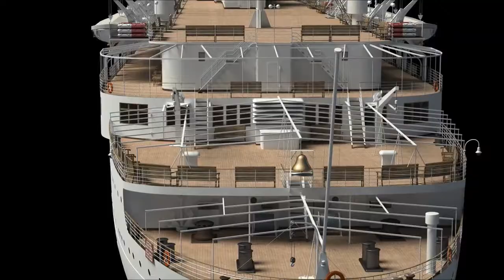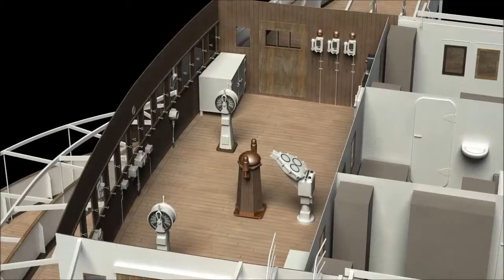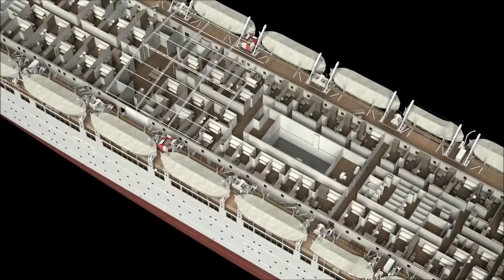Wilhelm Gustloff - German cruise ship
3D MODEL DESIGNED BY
STEFAN DRAMIŃSKI FOR SZKUTNIK.